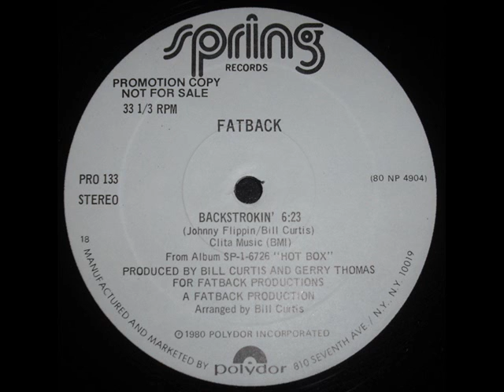The Fatback Band - Backstrokin'